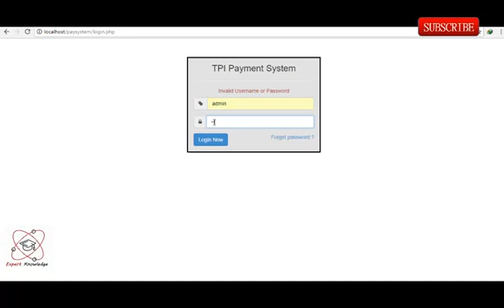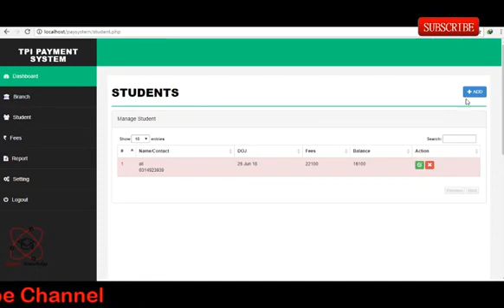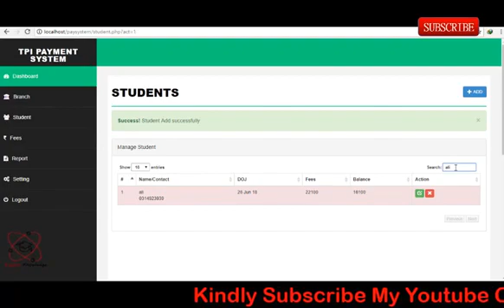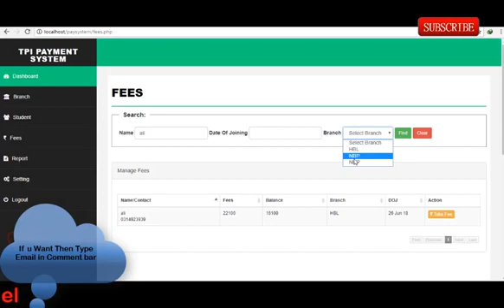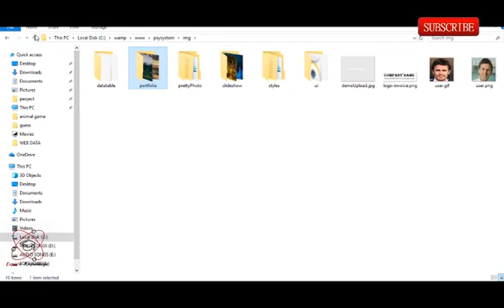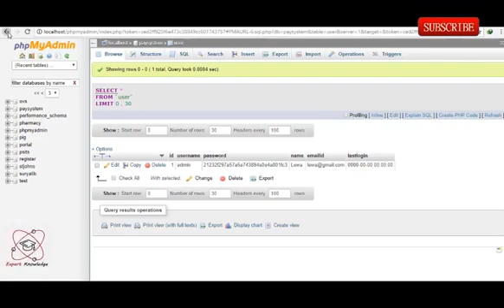Download School Fees Payment System Complete Project With Database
Project Name:Fees Payment System
Complete Project in PHP outstanding Site With Source Code
Database Complete Project
Language Used: PHP
Database: My SQL
User Interface Design: HTML, AJAX, JQUERY, JAVASCRIPT
Web Browser: Mozilla, Google Chrome, IE8, OPERA
Software: XAMPP Serve

Project Name:  School Fees Payment System

Language Used: PHP

Database: My SQL

Database Complete Project
Language Used: PHP
Database: My SQL
Software: XAMPP Serve